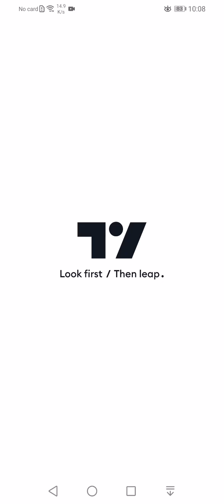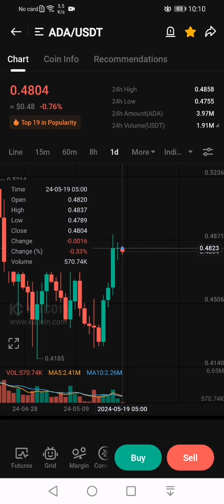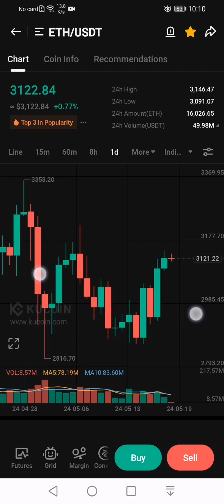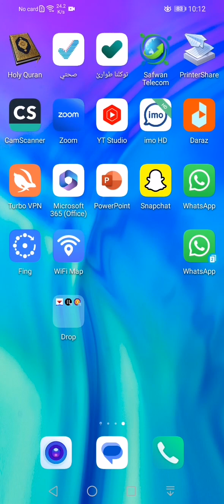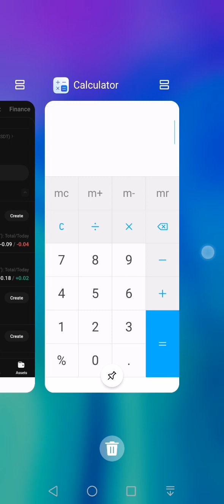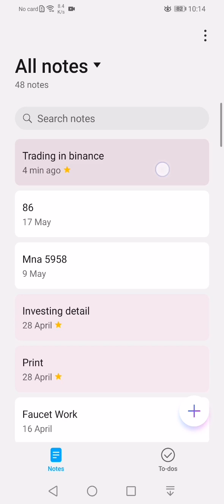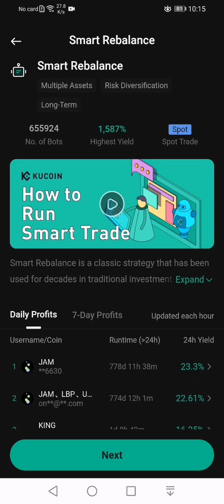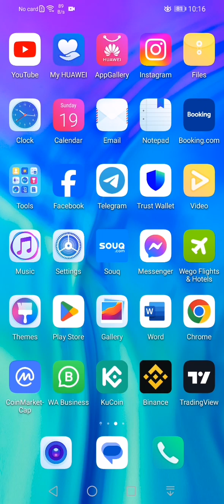Loss and Profit in Kucoin grid bot Last part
I am try my best to explain you about cryptocurrency.Please support me.